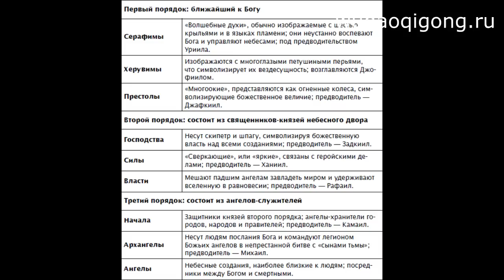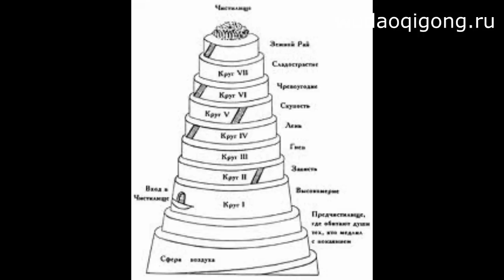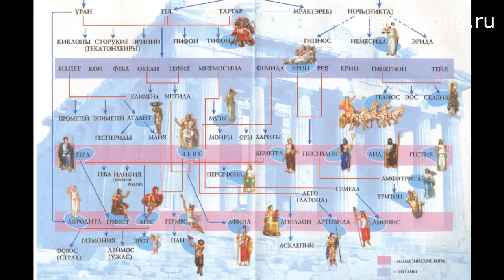жители психических миров: про ангелов и демонов в медитации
Жители психических миров: о сущностях, демонах и ангелах
Ангелы и архангелы, демоны и черти, духовные учителя и божества. Многие учения утверждают, что пространство вокруг человека населено огромным количеством различных существ. Некоторые из них дружественны, другие напротив враждебны человеку. Что это за существа? Почему одни из них хотят навредить, а другие помогают? Какие возможности по отношению к этим существам получает человек, занимающийся медитацией?

Узнайте все о саморазвитии, цигун и медитации здесь! Научиться может каждый :)
- официальный сайт школы У Дао пай